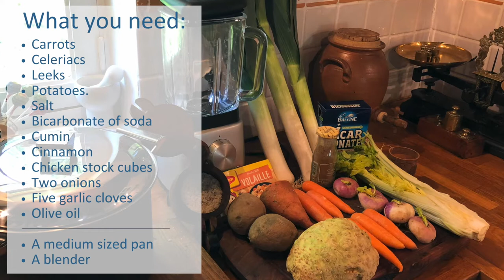HNCF Home Recipes | Cancer Patient Friendly Vegetable Soup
🥕🥬 Creamy Vegetable Soup 🥬🥕
This is the first in a series of recipes made by the HNCF team, which are suitable for oral cancer patients who have undergone radiotherapy and have difficulties with eating. These recipes are made to be enjoyed by the whole family, as patients will often eat alone due to requiring specialist foods, which can be tasteless as they can lose their sense of taste.